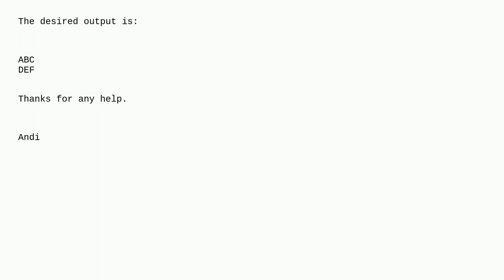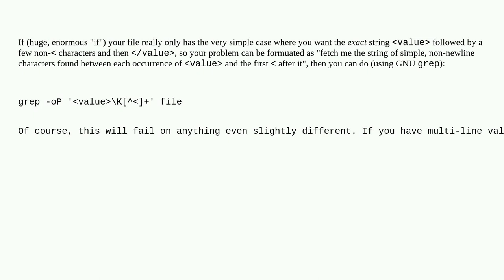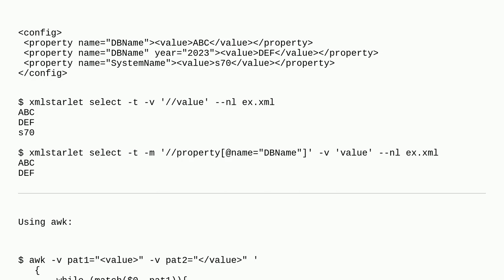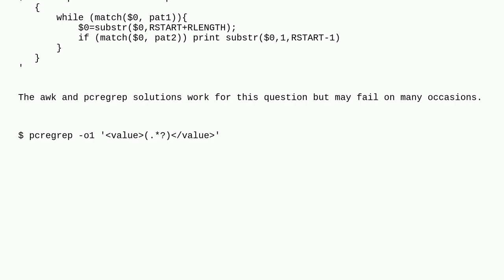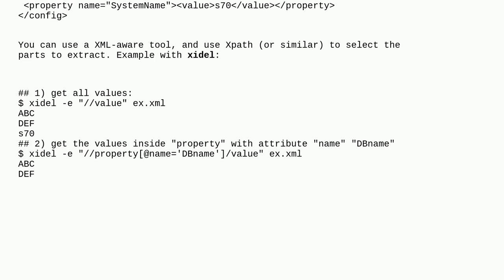Unix: print characters between a specific pattern containing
print characters between a specific pattern containing

A special thanks goes out to the awesome community

  grep sed awk